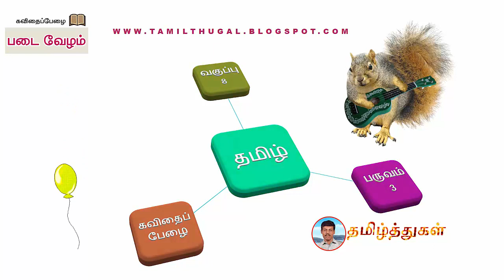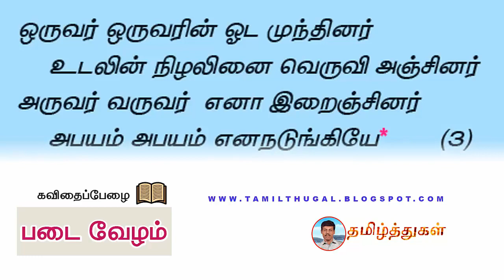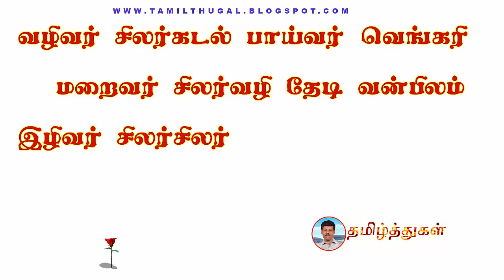படைவேழம் PADAI VEZHAM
8TH STANDARD TAMIL THIRD TERM PADAIVELAM MEMORY SONG
எட்டாம் வகுப்பு தமிழ் பருவம் 3 படைவேழம் மனப்பாடப்பாடல்